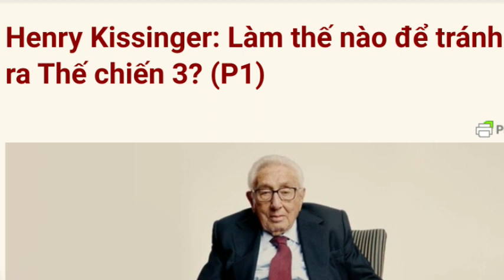Henry Kissinger: Làm thế nào để tránh xảy ra Thế chiến 3? (P1)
Mỹ và Trung Quốc phải học cách chung sống. Họ chỉ còn chưa đầy 10 năm nữa.

Tại Bắc Kinh, người ta đã đi đến kết luận rằng Mỹ sẽ làm bất cứ điều gì để kìm hãm Trung Quốc. Còn tại Washington, người ta quả quyết rằng Trung Quốc đang âm mưu thay thế Mỹ trở thành cường quốc hàng đầu thế giới. Nếu muốn nghe một phân tích tỉnh táo hơn về cuộc cạnh tranh này – và một kế hoạch để ngăn không cho cạnh tranh leo thang thành cuộc chiến giữa các siêu cường – hãy ghé thăm tầng 33 của một tòa nhà theo phong cách Art Deco ở trung tâm Manhattan, văn phòng của Henry Kissinger.